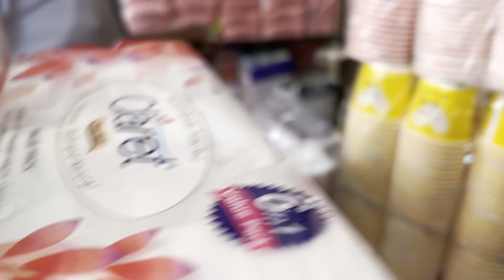Free food distribution for homeless and needy people’s!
Hello 🤗 Dosto Kese hai app sb

This was not a pretense to make our video for the purpose. But sir, seeing those people, we got motivation so that all of you also do this work. It feels  Good 👍